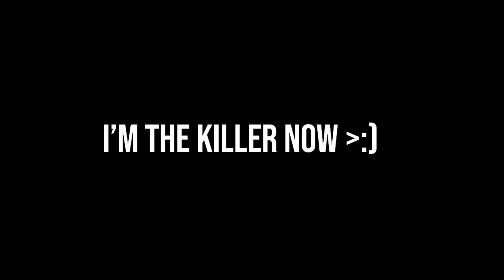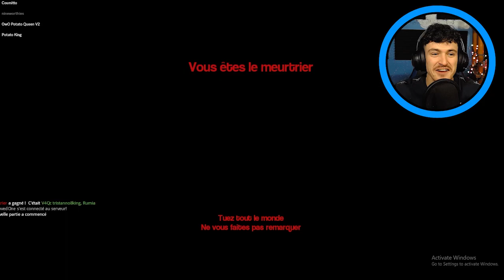Murder Mystery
Lets see who is fully trusted in our group. Who can we call a friend, and who can we call..a murderer

THANK YOU NINEWORTHIES, SirBenjie and Mighty for playing with me! Honestly it was Mightys idea!